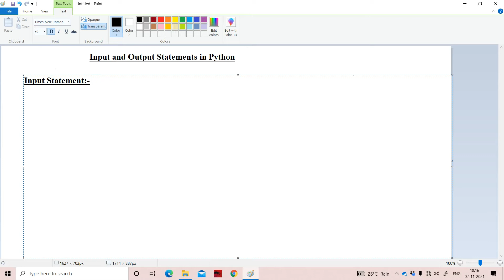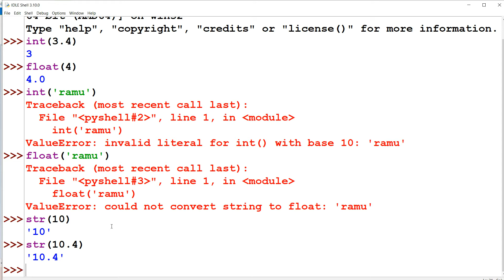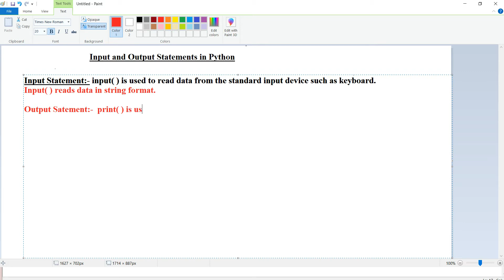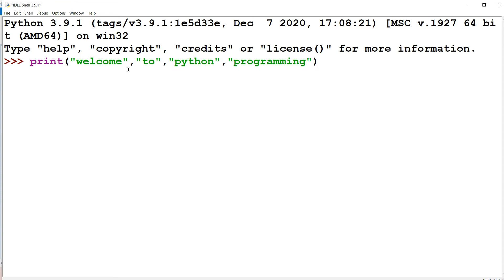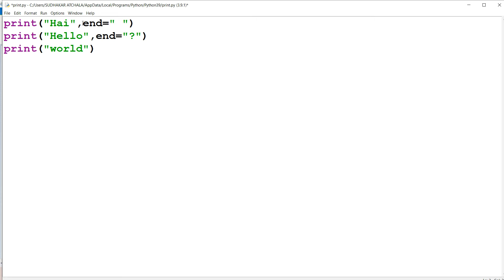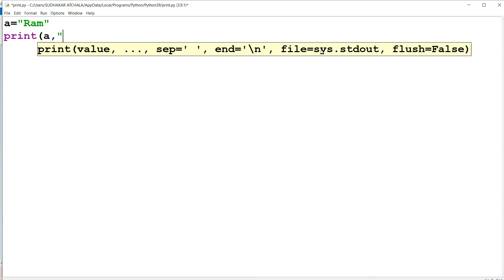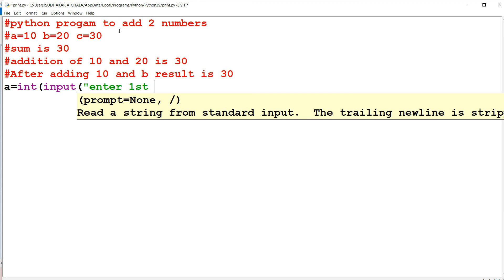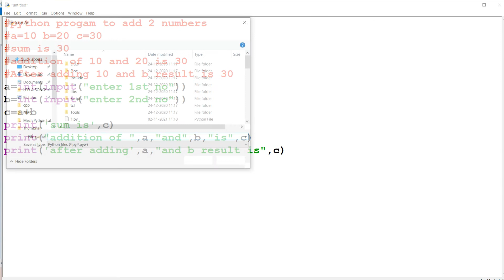Input and Output Statements in Python in Telugu || print( )|| function in Telugu